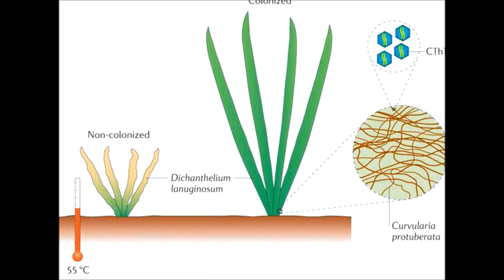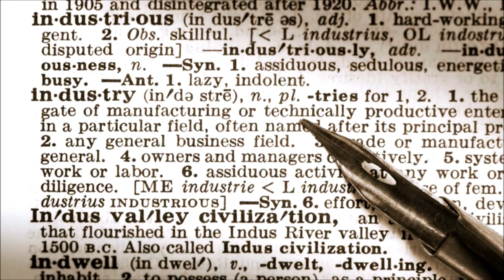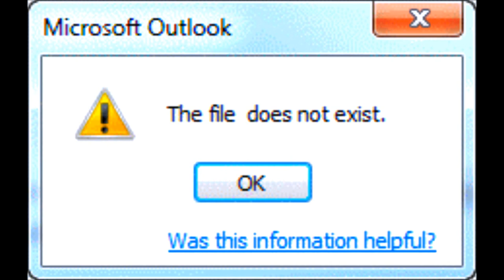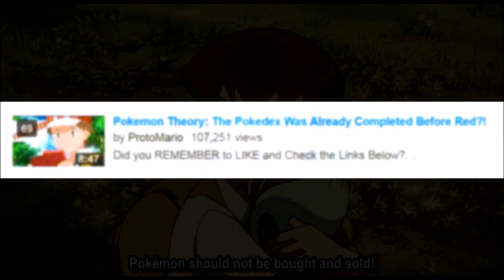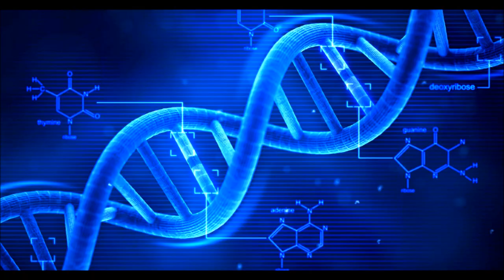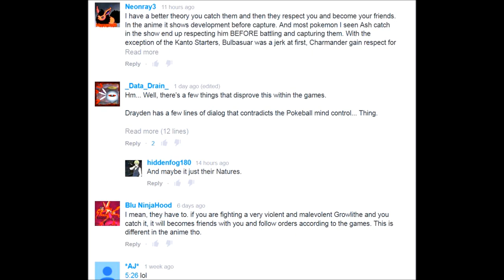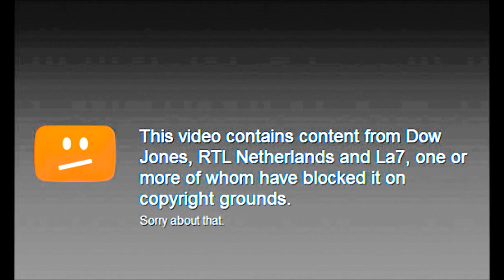Pokemon Theory: Pokerus's Origins?!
This Link is only for a One Time Donation, link below-

Your Donations not only help my shows, but also help the poor, needy, and hungry, as well as Children who need toys.

Like Me On Facebook for Free Frequent Posts Online Gaming Codes-

Tweet About Me On Twitter for Fast Updates and Free Gaming Codes-

Add Me-

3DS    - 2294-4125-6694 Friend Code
Xbox   - Protomario
PSN    - Protomario
Steam - Protomario
Skype - YouTubeProtomario